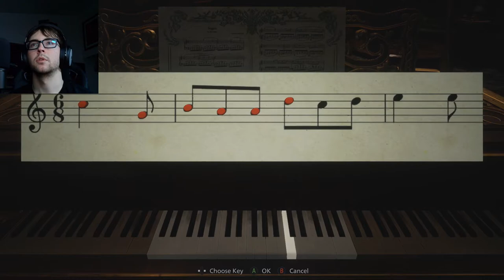Messing with the Family! Now with Facecam!| Resident Evil Village Part: 3